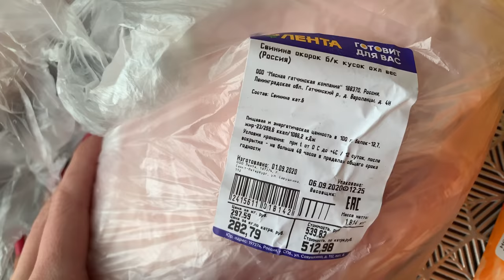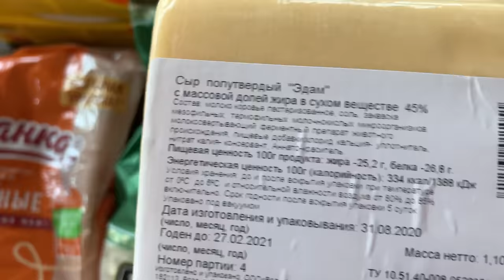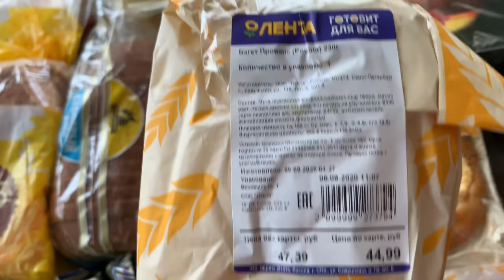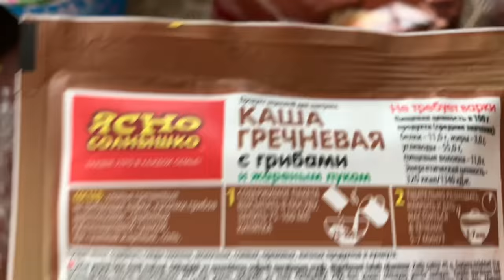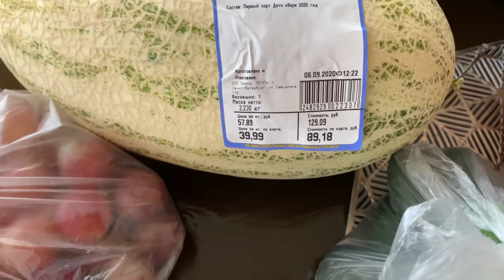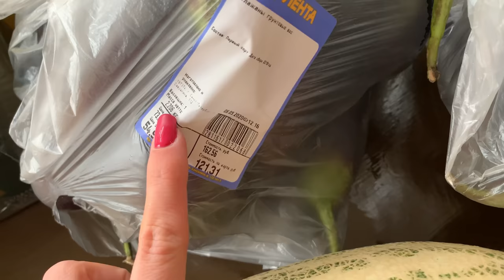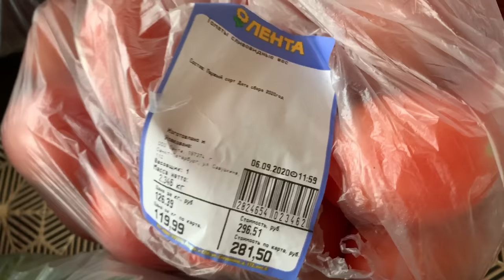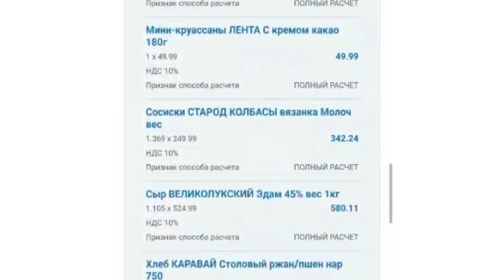ЗАКУПКА ПРОДУКТОВ В ЛЕНТЕ